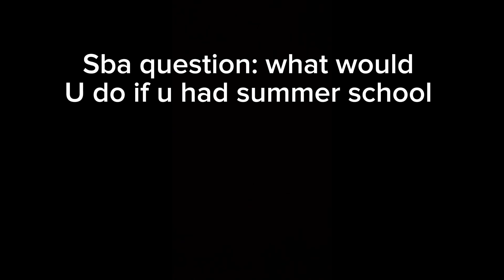Sba video: summer school E1